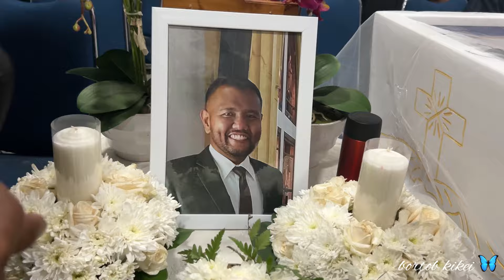Selamat jalan Tri Dova Manurung kesayangan Jessica br. Tobing, Bena Manurung & Inigo Manurung